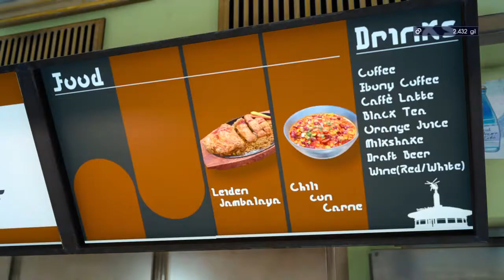Gentlemen's Agreement | Part 5 | Final Fantasy XV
Gameplay Walkthrough